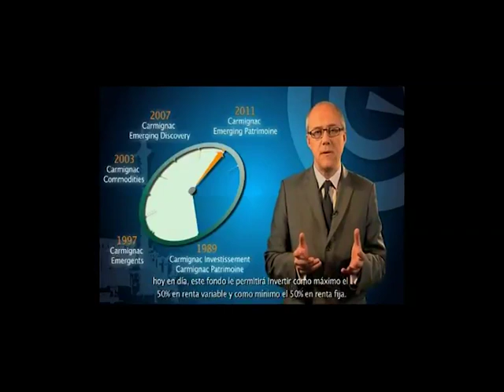Carmignac Emerging Patrimoine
Fondo de alto riesgo dirigido a inversores de perfil agresivo.